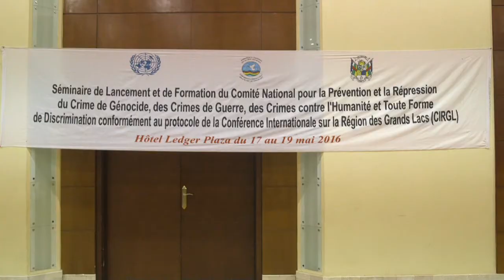Un comité de prévention du génocide désormais en place en RCA